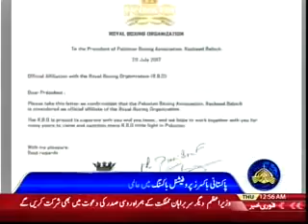Pro Boxing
professional boxing in Pakistan  a report for Ptv news dedicated to pakistani boxers